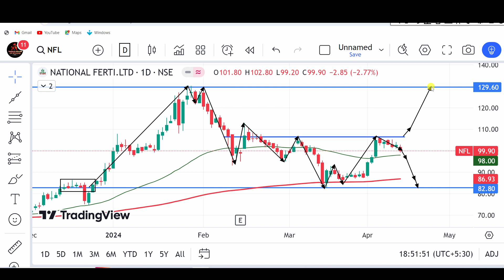nfl share latest news | nfl share price target | National Fertilizers limited share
nfl share target,
nfl share news,
nfl share price,
nfl share,
nfl share price target,
nfl share news today,
nfl share results today,
nfl share dividend,
national fertilizers limited share latest news,
national fertilizers limited share latest,
nfl share result,
nfl share today news,
nfl news,
nfl share tomorrow,
national fertilizers share news today,
national fertilizers share latest news,
nfl,
nfl latest news today,

stock market,
stocks,
stock market news,
money,
cnbc,
financial news,
business news,
breaking news,
finance news,
cable news,
investing,
news station,
us news,
world news,

stocks,
day trading,
trading,
stock market,
share market,
swing trading,
intraday trading,
niraj joshi,
intraday trading for beginners,
miss trader,

stock market,
stock market news,
share market,
stocks,

‎ProCapital.MohdFaiz